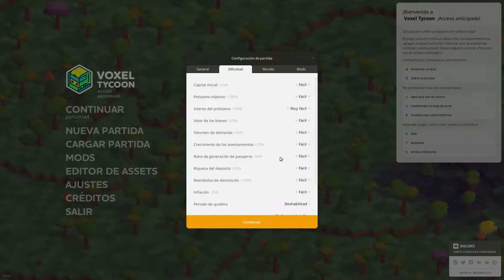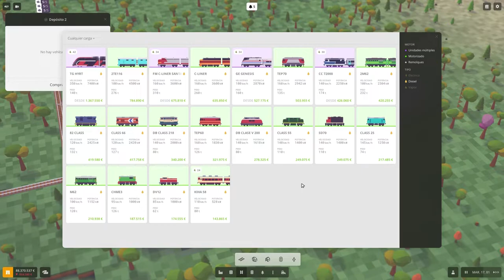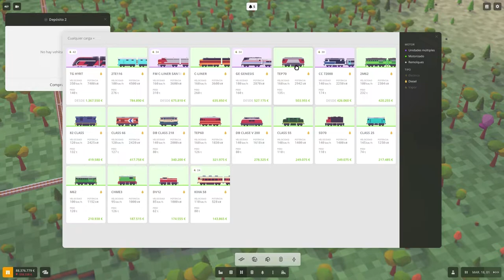Voxel Tycoon - Gameplay español - 🚂 Le echamos un vistazo | Lanzamiento en Steam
Voxel Tycoon gameplay en español.

En Voxel Tycoon crearás industrias, transportarás mercancías y también pasajeros para llenarte los bolsillos y hacer que los pequeños pueblecitos crezcan y se conviertan en grandes ciudades.

✅ Puedes apoyar al canal haciendo una donación a través de Paypal